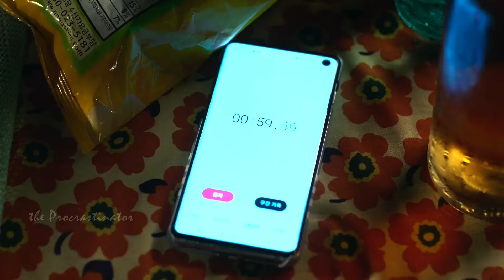Under The Influence ► Ban Yu-Ra ✘ Kim Nam-Ho [FMV]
Happy watching 🤗